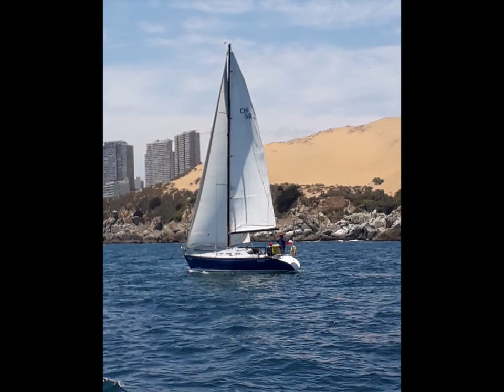Actividades náuticas en Higuerillas, año 2019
Editado en Junio de 2020.